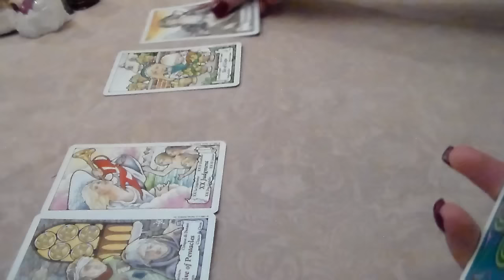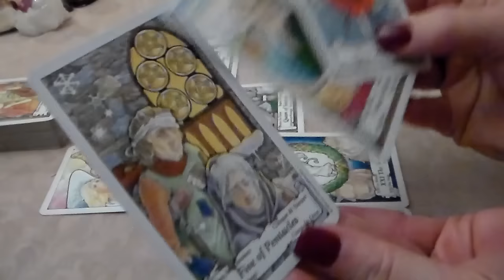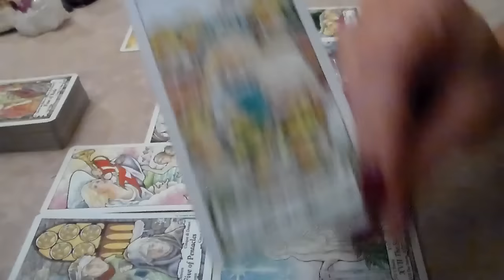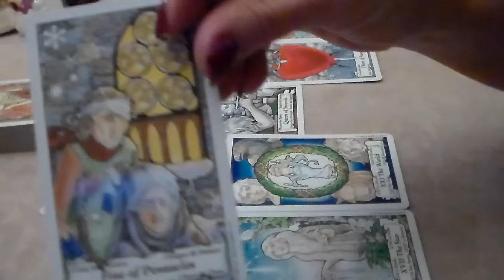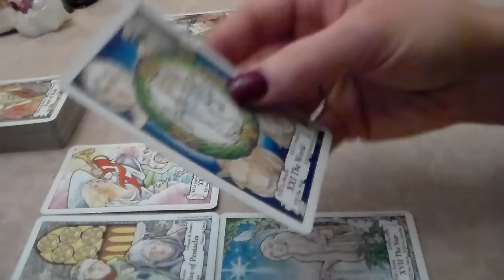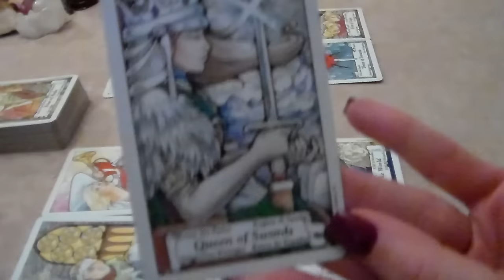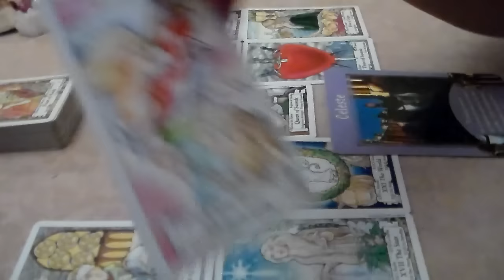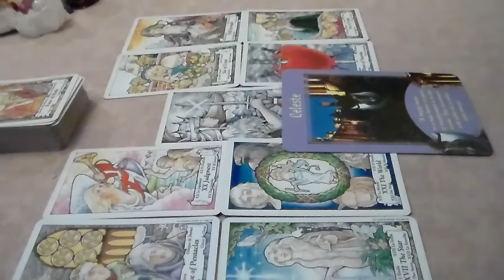Weekly Tarot Forecast for Aquarius February 8th-14th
Weekly Tarot Forecast for Aquarius for the week of February 8th-14th. I'd like to thank all of my new subscribers & everyone who supports my page! Thank you for all of your likes, shares, & subscribes! For This Reading, I am using The Hanson-Roberts Tarot Deck along w/The Messages from your Angels Oracle Cards By Doreen Virtue.